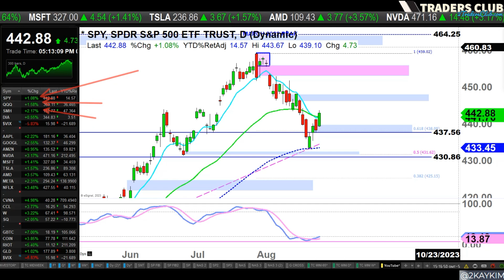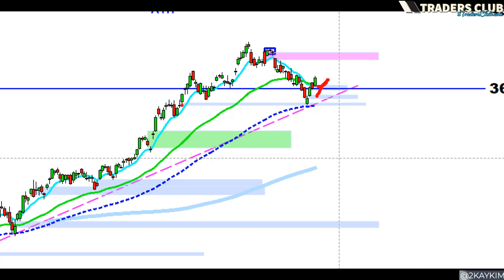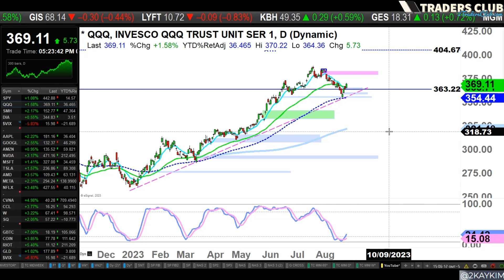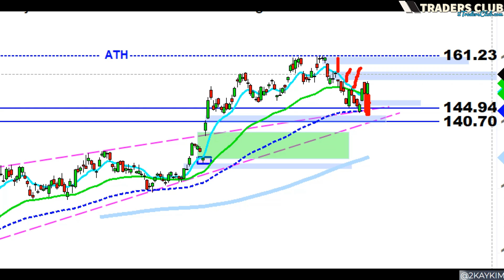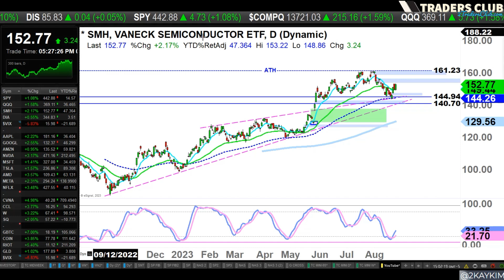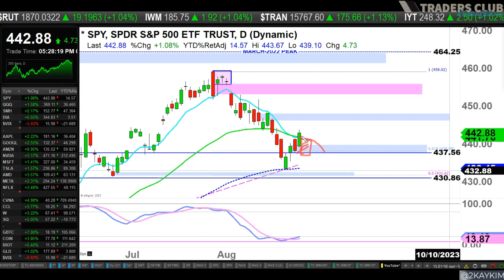The Lows Are In?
Are the lows are in for SPY QQ SMH? Is this market preparing to make new highs and continue with this strength we've witnessed this week? Or are we going to face SHENANIGANS to shake out more people?

➧ Featured Music:
Intro: THBD - "Lost In The Night"
Outro: Peyruis - "Dolce Vita"